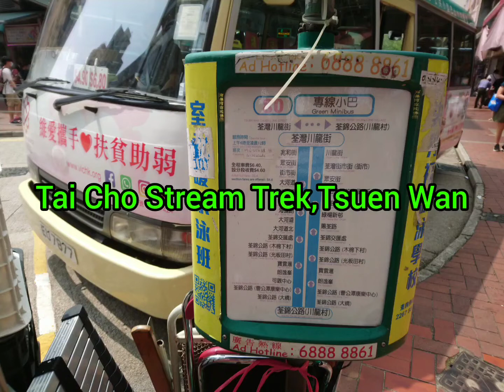Tai Cho Stream Trek,Tsuen Wan,HK(Part 1)